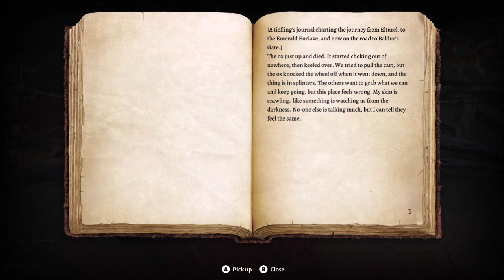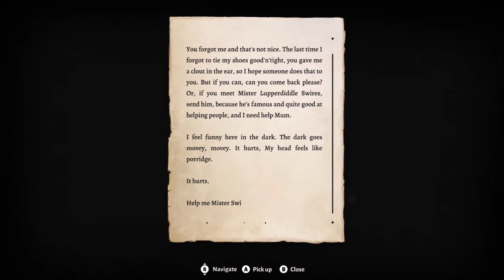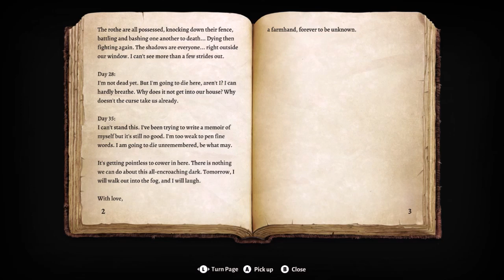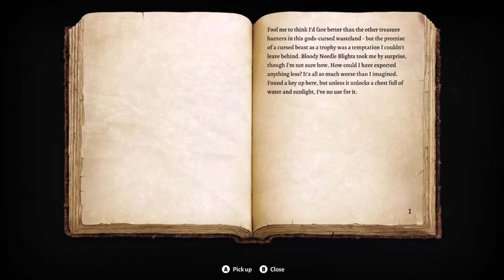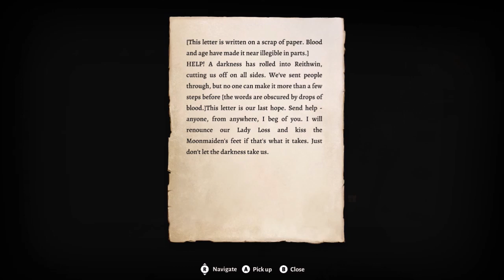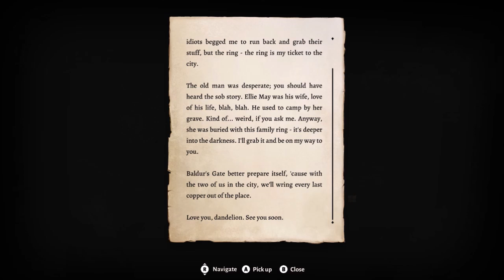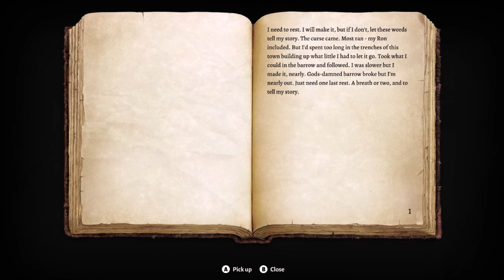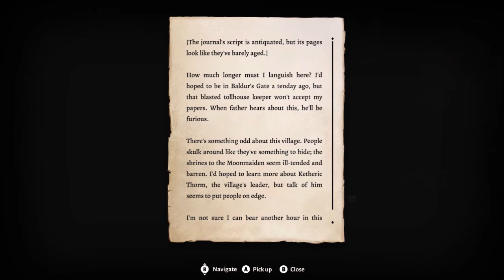Baldur's Gate 3 - Part 8: The Last Light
Join Bennadril as he and his part enter the Shadow-Cursed Lands that were once known as Reithwin, in search of Moonrise Tower, where they might find the answer to their situation.
Chapters:
00:00:00 - Arrival at the Shadow-Cursed Lands
00:07:32 - Tying Up Loose Ends
00:23:48 - The Ruined Battlefield
01:39:26 - The Last Light Inn